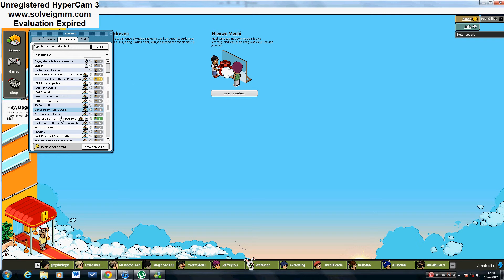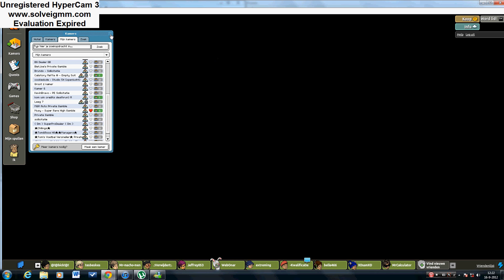Musy Hg Getrasht Bewijs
Paar zielige nubs